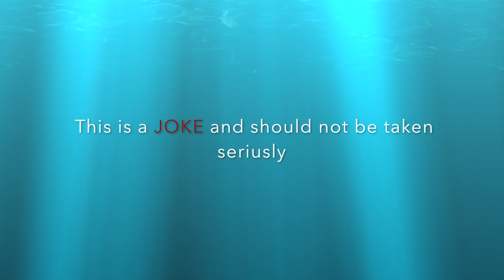Sonic Wave 100%!! (LEGENDARY DEMON)!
Obviously this is just a joke and I don't have the skill to beat sonic wave.